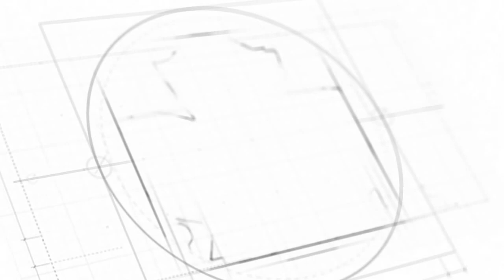WE HAVE A GOALTENDING PROBLEM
We sadly breakdown the outdoor classic game played on March 13th between Buffalo and Toronto.